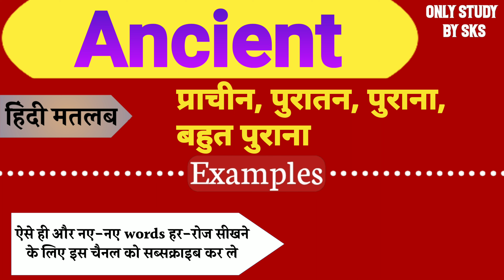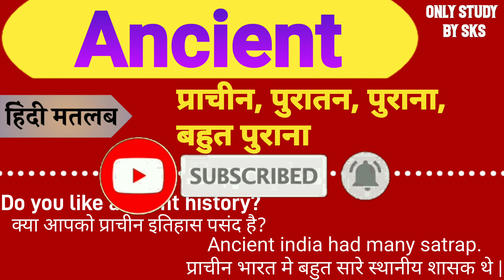Ancient meaning in hindi | Ancient ka matlab kya hota hai | Ancient ka arth | Only Study By SKS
Yours Queries:-

1: Ancient meaning
2: Ancient ka matlab kya hota hai
3: Ancient ka arth kya hota hai
4: Ancient ka hindi mein matlab
5: Ancient ko hindi mein kya kahate hain
6: Ancient means kya hota hai
7: Ancient ka hindi kya hota hai
8: Meaning of Ancient
9: What is the meaning of Ancient